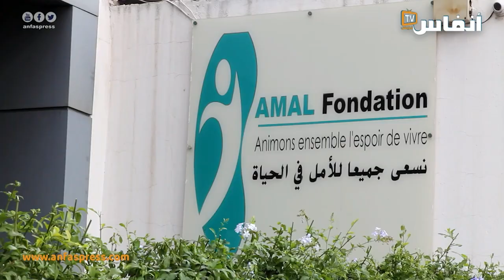طاقم طبي عسكري ومدني من مالي يحل بمؤسسة امل لتصفية الدم بالبيضاء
# أخبار_عاجلة